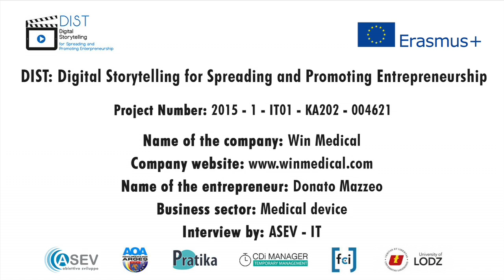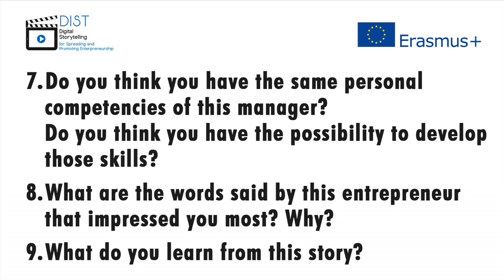DIST Project Enhanced Full Video "Win Medical" Italy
Company: Win Medical
Entrepreneur: Donato Mazzeo
Business Sector: Medical device
Country: Italy

Motivation - 1:17
Family & friends - 2:07
Critical success factor - 3:27
Inspiration - 4:15
Personal background - 5:03
The business idea - 6:25
Challanges - 9:22
Support - 12:42
Competences - 13:49
Risk management - 16:29
Decision making - 17:35
Creativity - 19:46
Goals - 23:43
Communication - 25:45
Negotiation - 27:04
Leadership - 27:55
Team building - 29:04
Monitoring - 30:34
Learning from experience - 33:11
Time management - 35:41
Stress management - 38:14
Life work balance - 40:43
Pro & cons - 44:04
Suggestions - 46:37